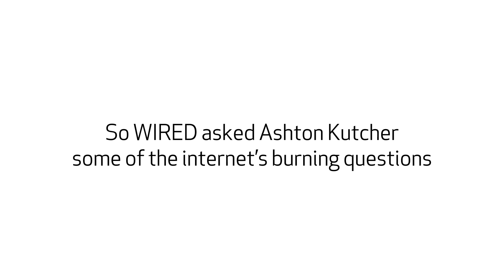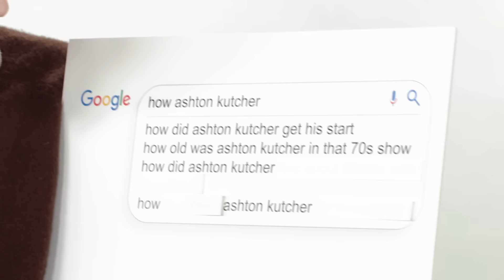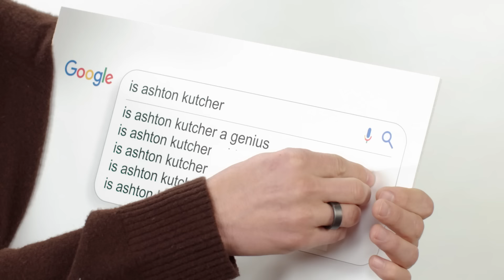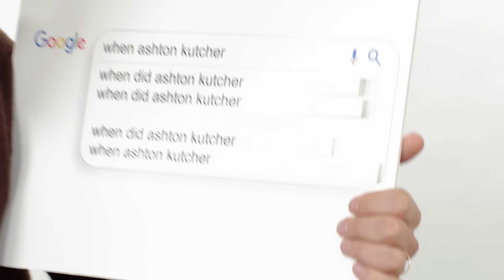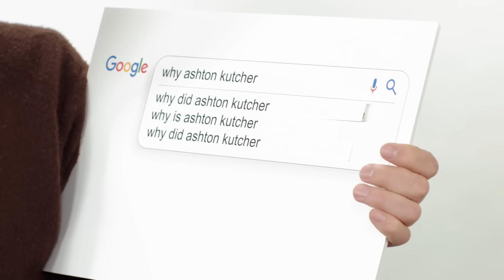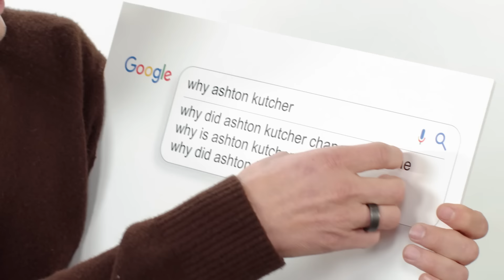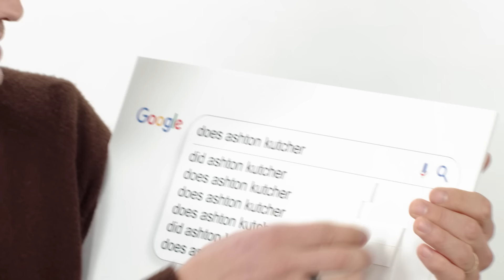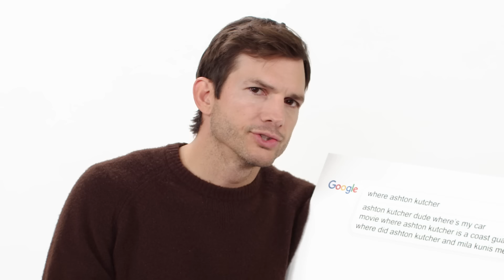Ashton Kutcher Answers the Web's Most Searched Questions | WIRED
Ashton Kutcher takes the WIRED Autocomplete Interview and answer the internet's most searched questions about himself. Did Ashton Kutcher invest in Uber? What is Ashton's phone number? Did he "Punk" Mila Kunis? Is he a genius? Ashton answers all these questions and much more.

Director: Jamie Tobias
Director of Photography: Sam Chatterjee
Editor: Richard Trammell
Talent: Ashton Kutcher
Talent Booker: Meredith Judkins

Producer: Katherine Wzorek
Line Producer: Joseph Buscemi
Associate Producer: Melissa Cho
Production Manager: Peter Brunette

Audio: Mike Robertson
Cam Op/Gaffer: Lucas Vilicich
Production Assistants: Phillip Arliss, Mike Kritzell

Post Production Supervisor: Alexa Deutsch
Post Production Coordinator: Ian Bryant
Supervising Editor: Doug Larsen
Assistant Editor: Billy Ward